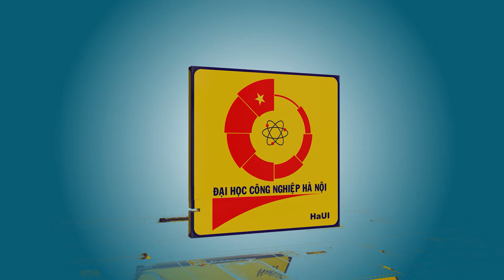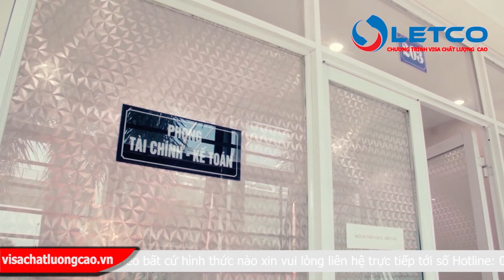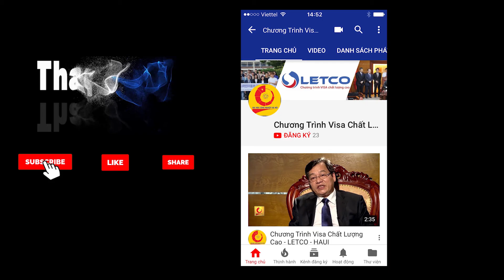Nhập học chương trình Visa đặc định Nhật Bản tại Nghệ An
Với chương trình visa đặc định Nhật Bản, chúng tôi liên tục tuyển dụng trên khắp cả nước, đây là một chương trình mới khác biệt so với chương trình xuất khẩu lao động và có những ưu điểm tuyệt vời cho các bạn có trình độ THPT tham gia.
Thành công và sự uy tín của chương trình đã liên tục nhận được các thành viên tham gia nhập học chương trình này. Và hôm nay chào đón thành viên tiếp theo đến từ Bắc Giang.